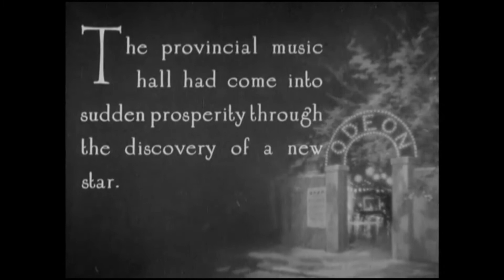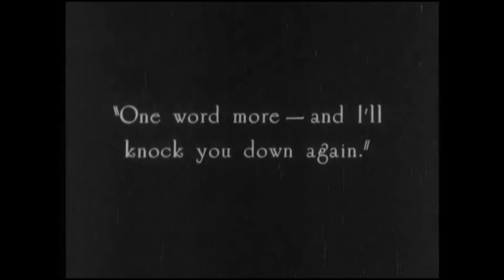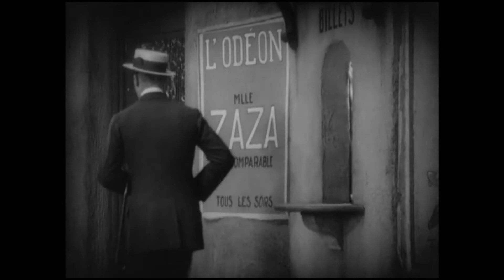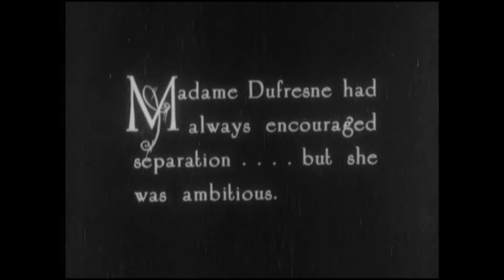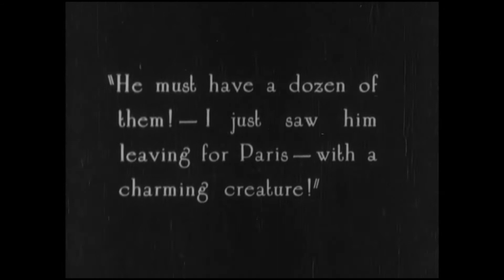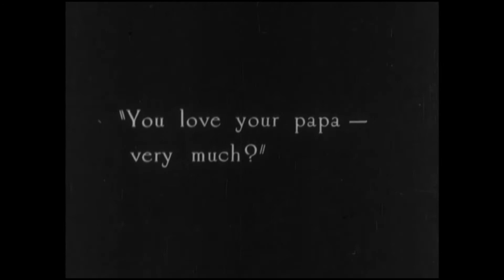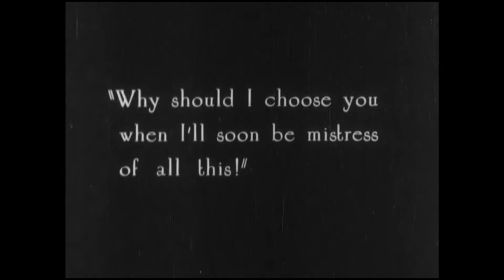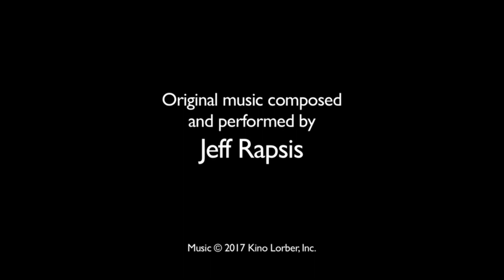Zaza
Language English
Actor Gloria Swanson
H.B. Warner
Ferdinand Gottschalk
Lucille La Verne
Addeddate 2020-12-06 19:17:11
Director Allan Dwan
External-identifier urn:imdb:tt0014636[IMDB]
Genre Romance
Drama
Identifier silent-zaza